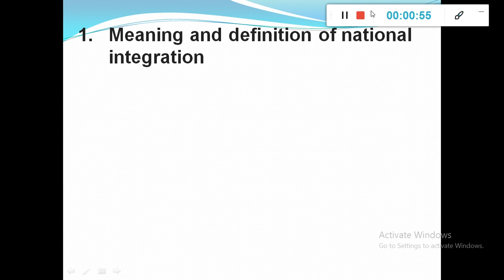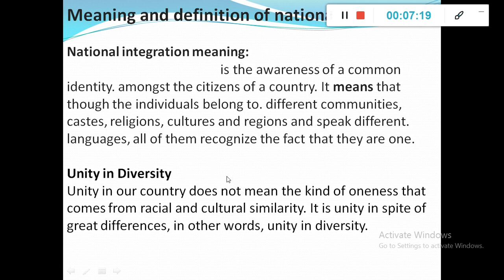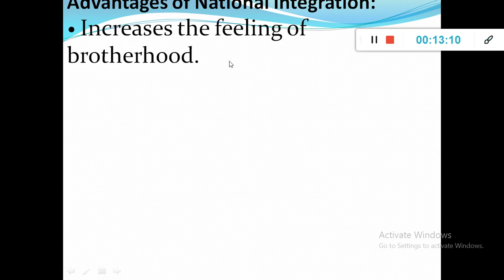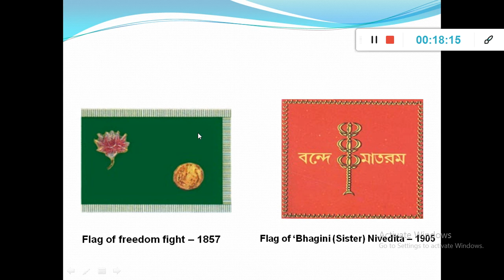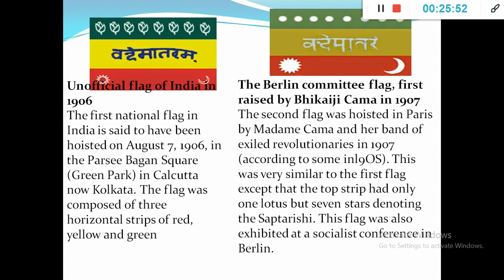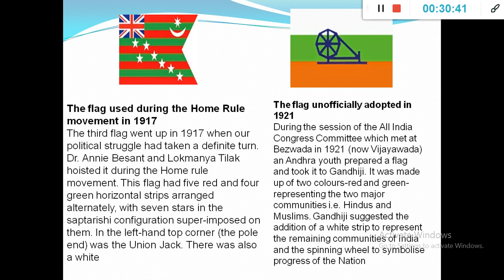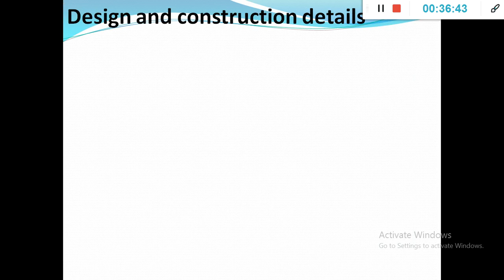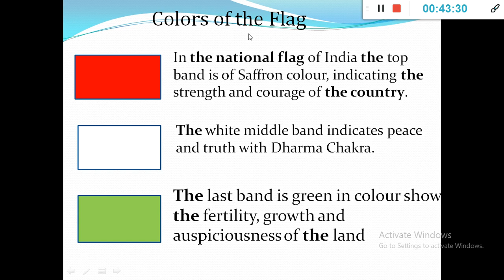National integration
meaning and definition of national integration
history of national flag

Indian flag